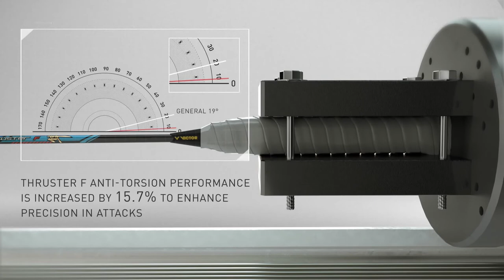VICTOR THRUSTER F - Yumo Pro Shop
Trying out the 2020 Yonex and Victor rackets on court.
👇🏾 Below are the rackets in this video, with time-markings👇🏾

✅ Team Aaron Online Exclusive!
🎁 Get a $10 Premium Towel for free when you spend $50+, here's how:

❶ Add the gift to cart while supplies last

The cost will be deducted from your total.

One gift per customer.
Yes, we do international shipping! ✈️📍